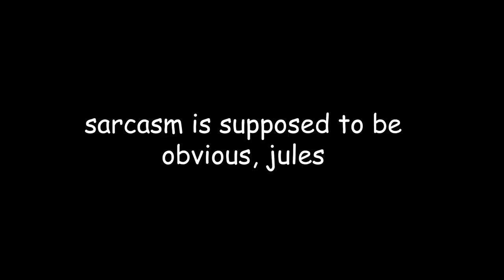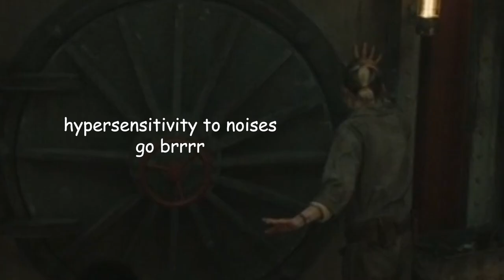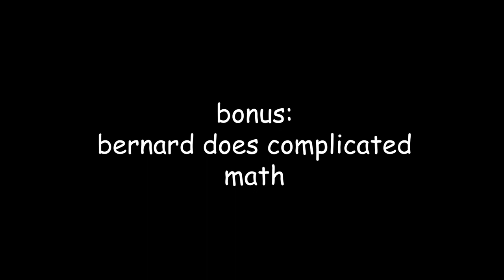juliette nichols being autistic choas for 6 whole minutes